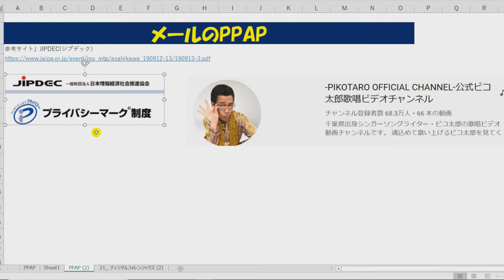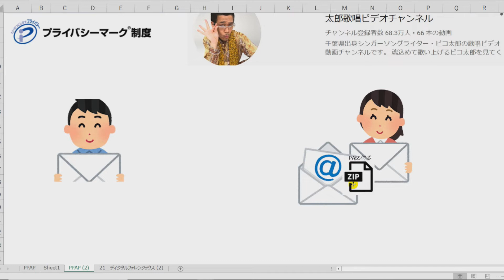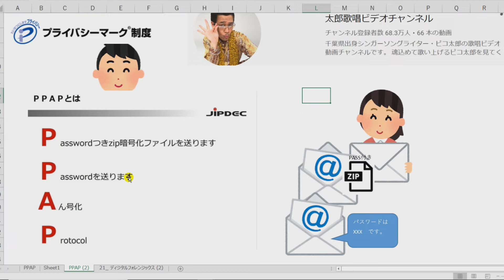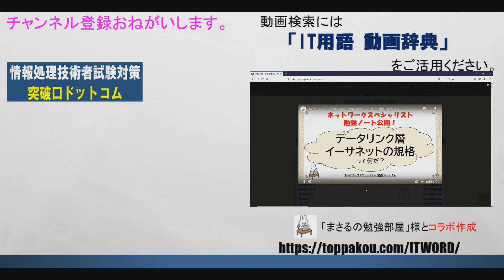メールのPPAPについて解説してみた～ピコ太郎さんとJIPDECがコラボ？～情報セキュリティマネジメント/情報処理安全確保支援士/情報処理技術者試験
【IT用語 動画辞典】情報処理技術者試験勉強の強い味方